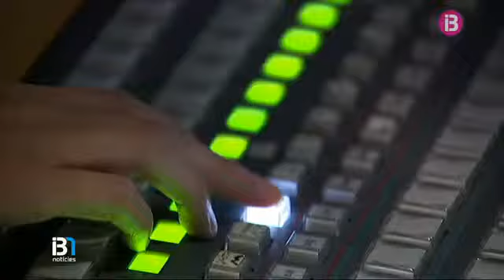La Radiotelevisió pública de les Illes Balears elabora un Pla de Cobertura per a les eleccions